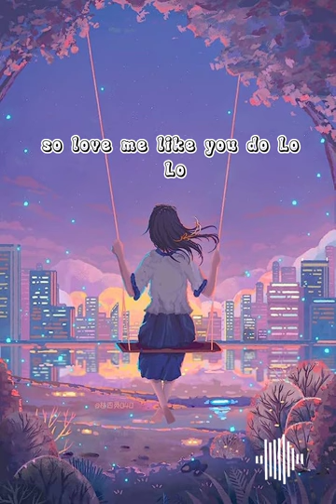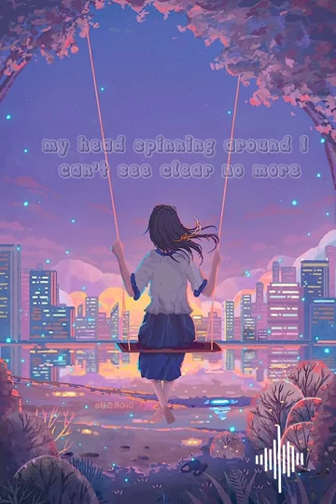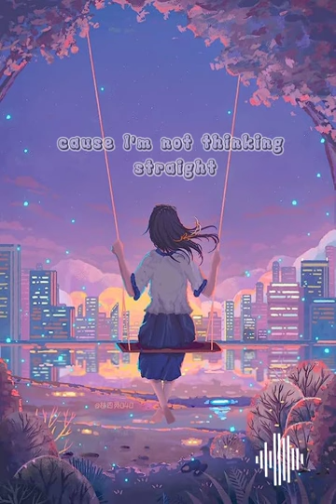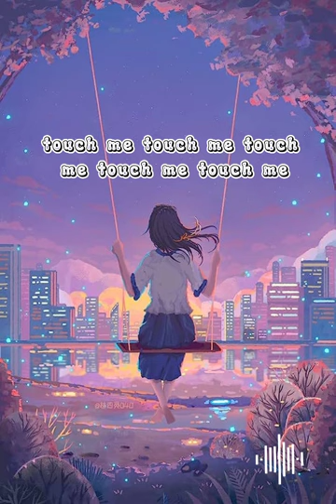Love me like you do - Ellie Goulding || Remix (lyrics )